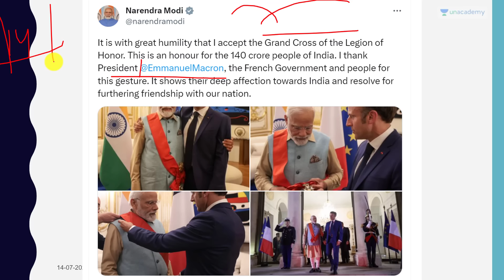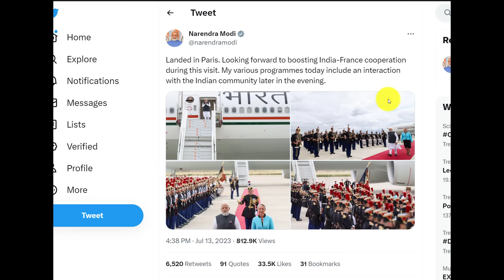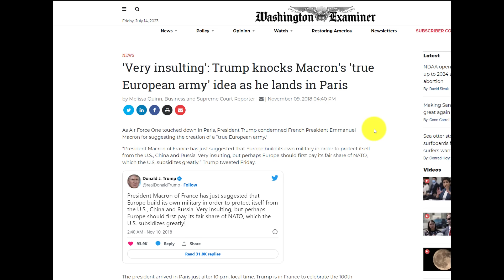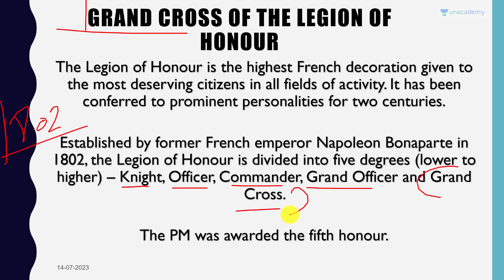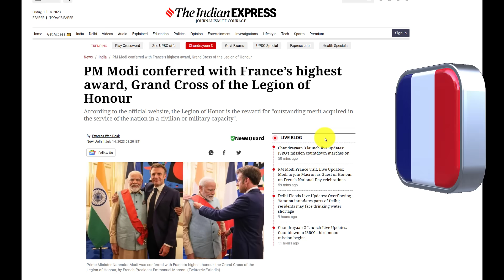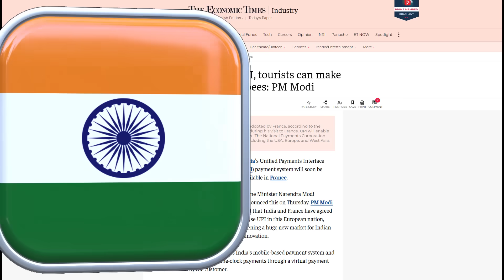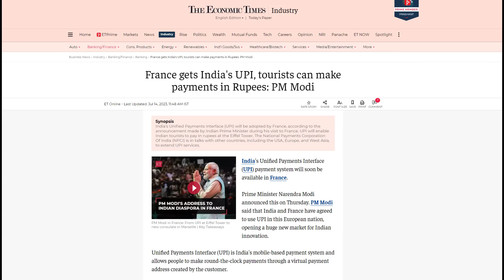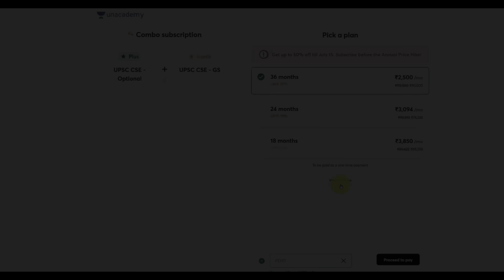The First Indian Prime Minister to get France’s Highest Award | PM Modi makes history in France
The First Indian Prime Minister to get France’s Highest Award | PM Modi makes history in France| By Prashant Dhawan

Unacademy Subscription Benefits:

1. Learn from your favourite teacher
2. Dedicated DOUBT sessions
3. One Subscription, Unlimited Access
4. Real-time interaction with Teachers
5. You can ask doubts in the live class
6. Limited students
7. Download the videos & watch offline